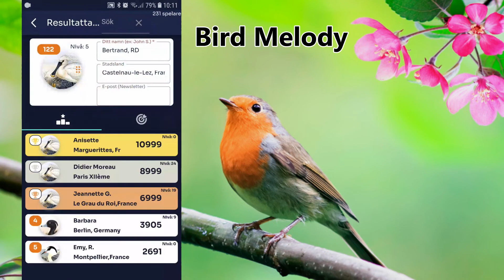Bird Melody - Europas fåglar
Identifiera europeiska fåglar och deras sånger i deras olika naturliga miljöer genom att antingen spela Quiz eller ta inlärningsvägen genom 25 olika nivåer.

Alla högkvalitativa sånger på 400 är från den berömda fågelsångsspelaren Jean Roché.

Du kan använda guidedelen för att lära dig, recensera fåglar och deras sånger när du tar en promenad eller hemma.

Kontrollera din egen utveckling och en av dina vänner i en global resultattavla.

Antingen bor du i Europa eller besöker det, vi hoppas att spelet kan hjälpa dig att bättre identifiera fåglar och deras sånger.

Vi tror att erkännande är det allra första steget för att skydda och så att appen förhoppningsvis kan hjälpa till att bättre skydda fåglar vi har i Europa.

När du använder Quiz eller Learning-spelalternativet kan du också titta på världskartans distribution för varje fågel och närvaronivån för sådan fågel.

Ha kul att lära dig fåglar och deras sånger!